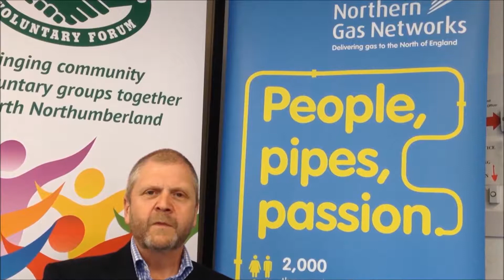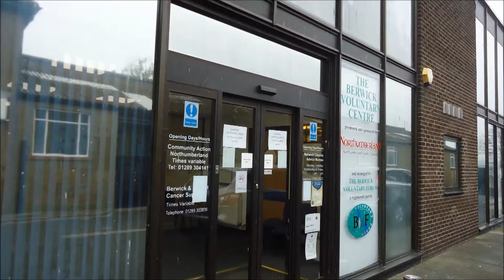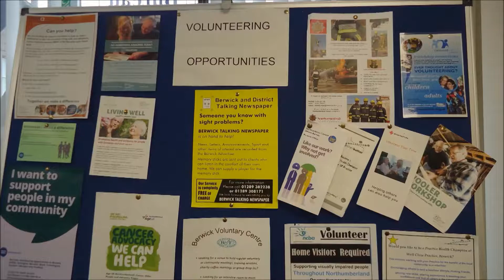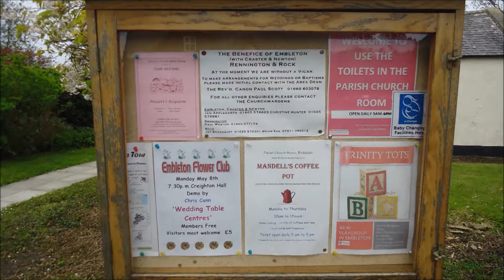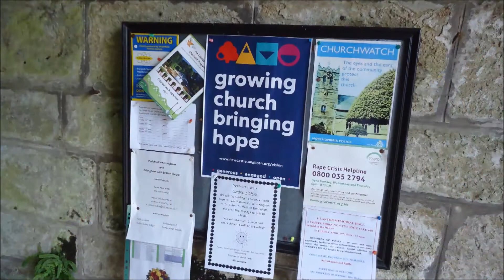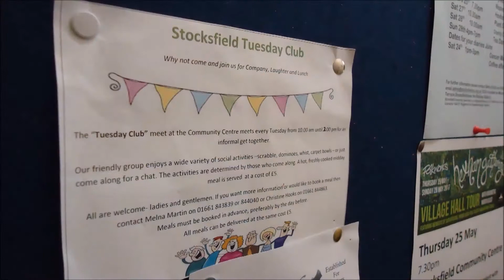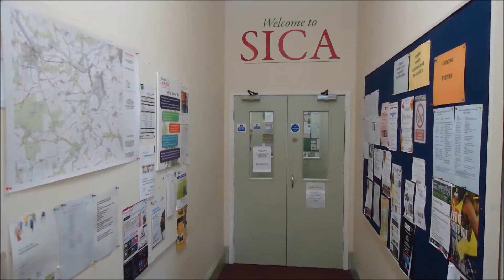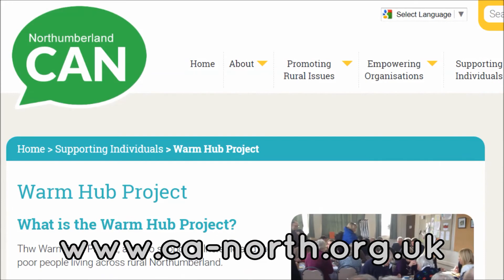Warm Hubs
The Warm Hub Project, aims to support socially isolated and fuel poor people living across rural Northumberland by providing places within the local community which offer a safe, warm and friendly environment in which to enjoy a healthy good value meal, and the company of other people.